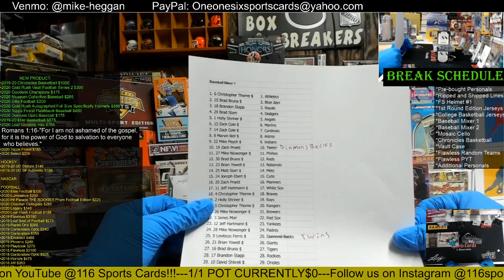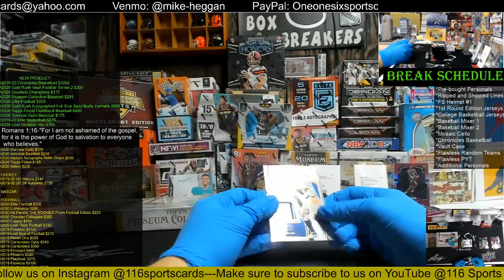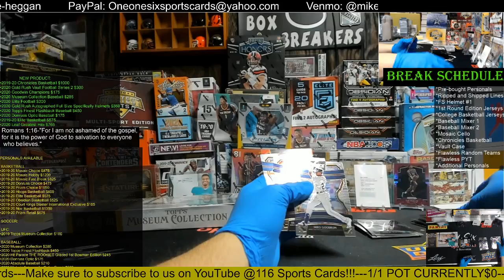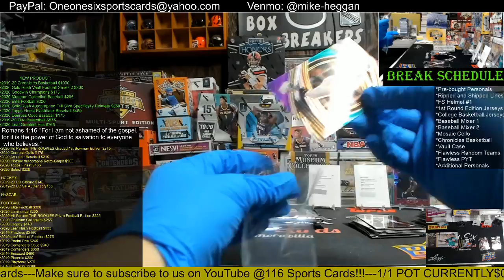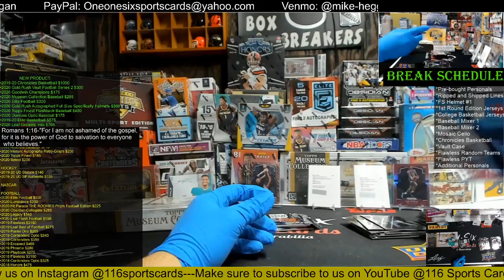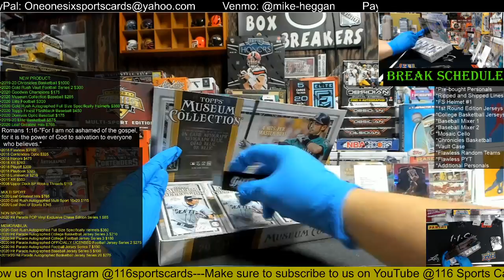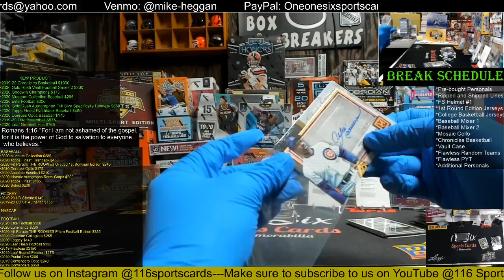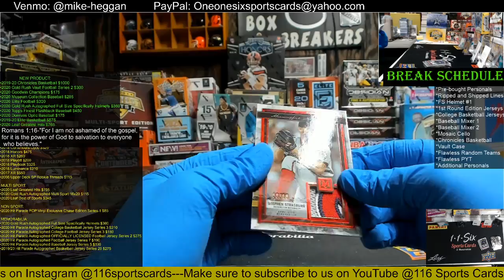2020 Baseball Mixer-1 Topps Museum and 1 Panini Select-2 Box Group Break #1!!!